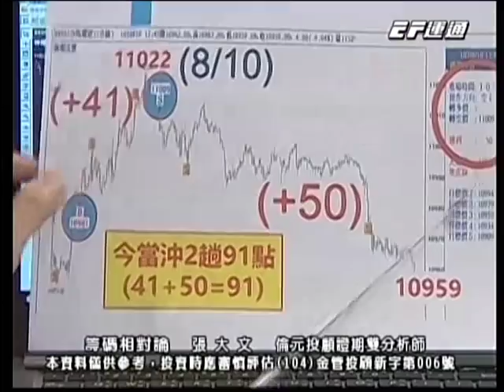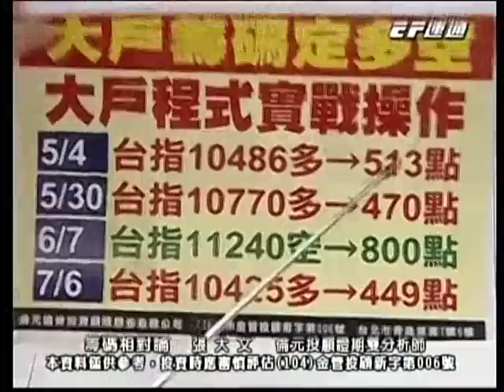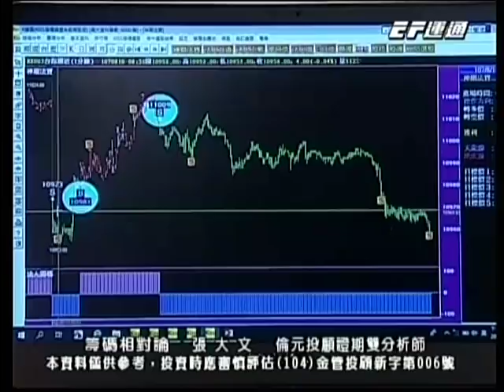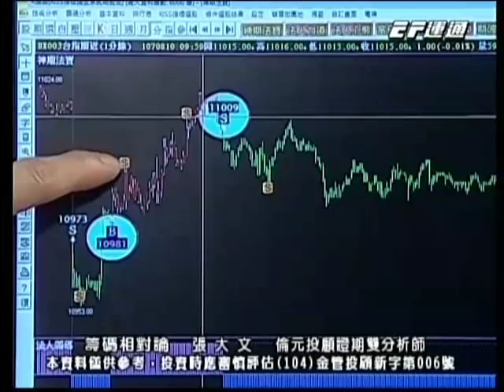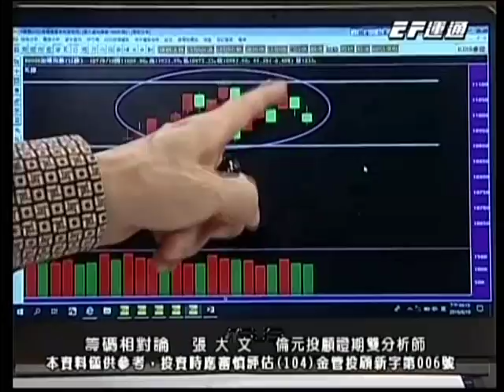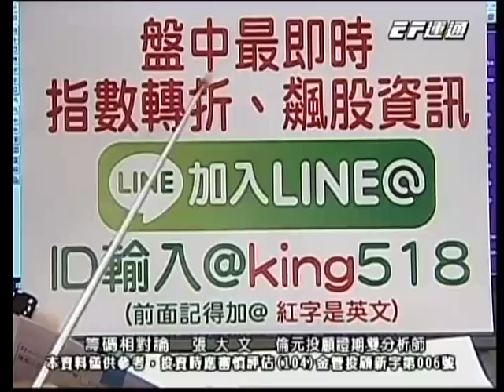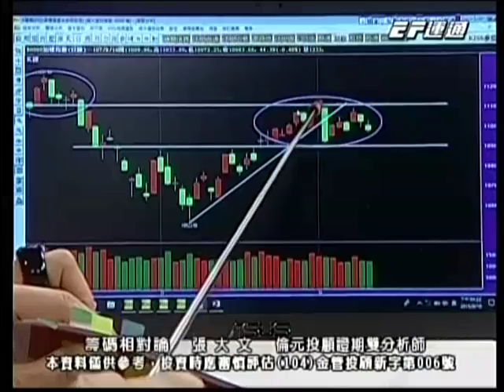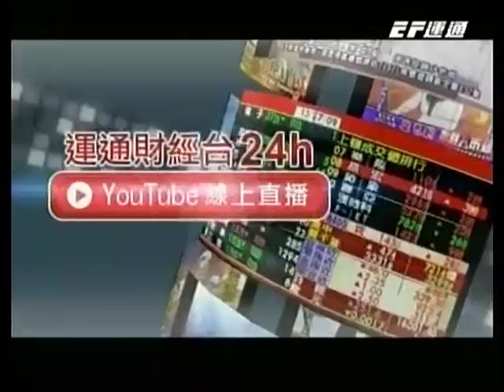20180810 1600 張大文 籌碼相對論